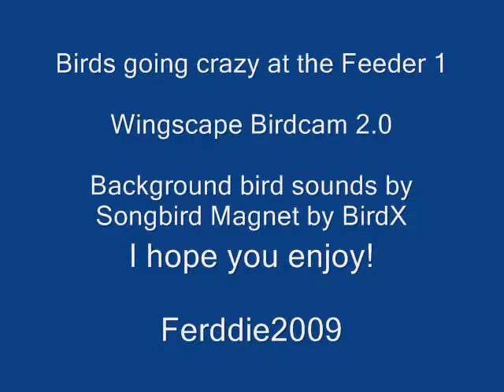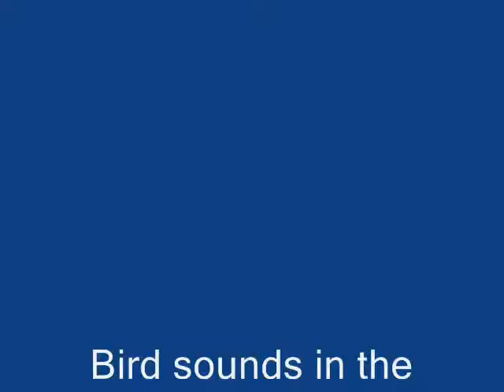Movie_0020 birds at the feeder.wmv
several different birds acting crazy at the feeder esercially a mourning dove